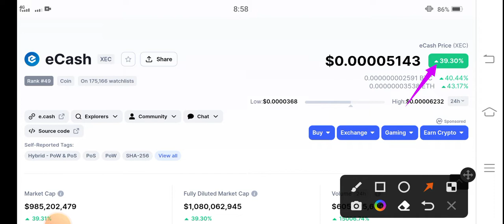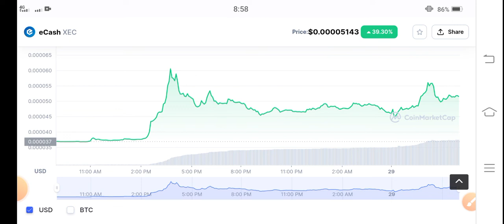XEC Whats Next! Ecash Price Prediction! XEC Today News! Crypto Market Update